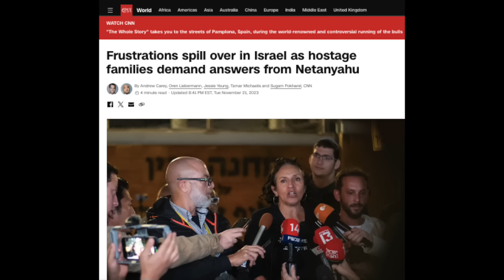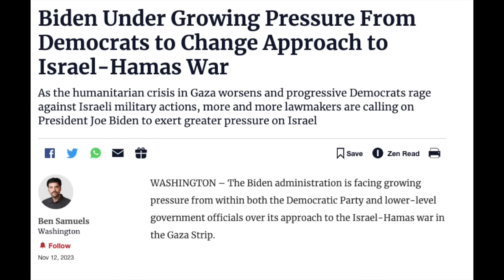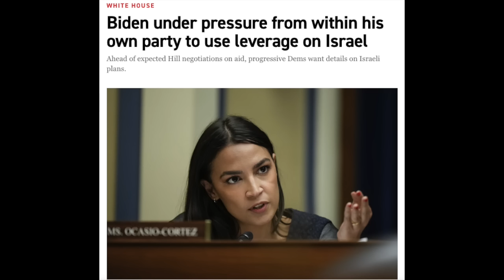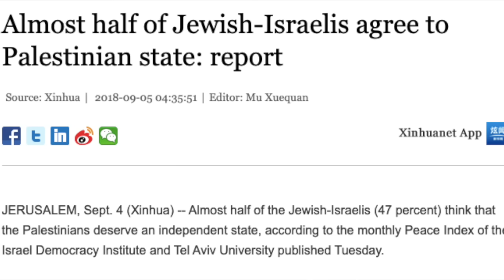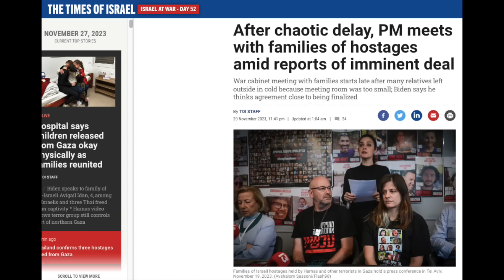ഒടുവിൽ നെതന്യാഹു ജനാധിപത്യത്തിന് മുന്നിൽ മുട്ടുമടക്കി - ഇന്ത്യൻ മാധ്യമങ്ങൾ നിങ്ങളോട് പറയാത്ത സത്യം